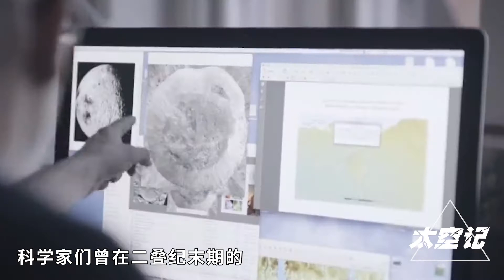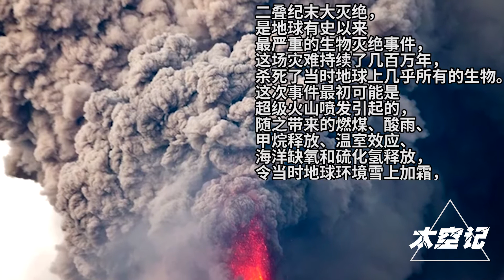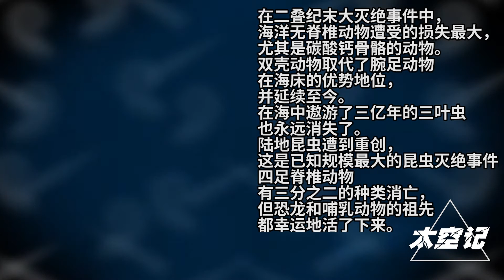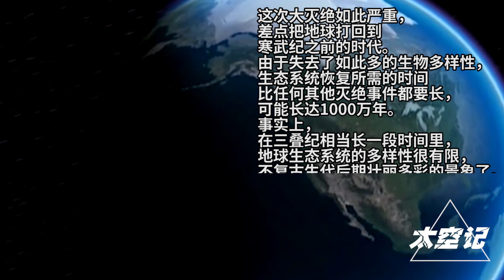2.5亿年前，曾在地球发生的二叠纪物种大灭绝，到底有多可怕？【太空记】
发生在2.5亿年前的二叠纪大灭绝事件，顷刻间，约有90%的海洋生物物种以及75%的陆地生物在地球上彻底销声匿迹。
科学家们曾在二叠纪末期的岩石样本中发现，该时期部分区域的气候产生了明显变化，使得地球两极出现了巨大的大陆冰川，从而导致全球气候变冷，大多数生物因为无法适应气候变化，从而面临灭顶之灾。